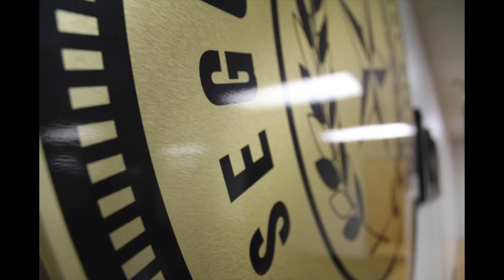Seguin ISD Special Board Meeting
Seguin ISD Special Board Meeting on 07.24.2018 in the Board Room at 1221 E. Kingsbury Street, Seguin TX 78155